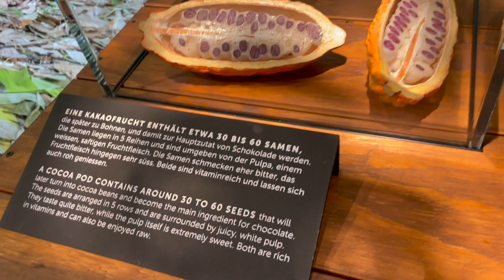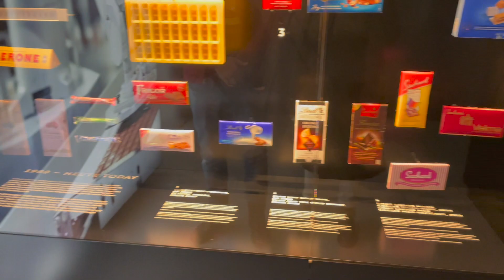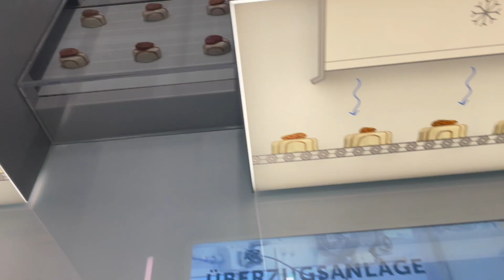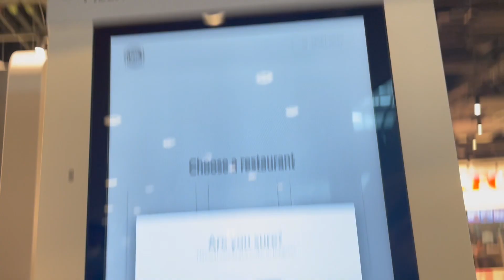VLOG : Going to Switzerland Lint chocolate Museum and Rhein Falls